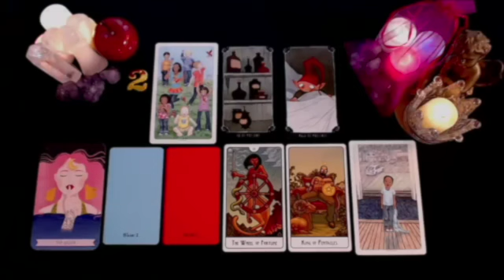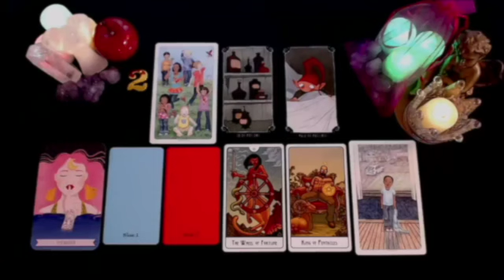LIBRA SPIRIT TOOK SOMEONE/GROUP OUT YOUR LIFE DUE TO ALL THE BETRAYALS 🙏 & 😡 CUZ YOU GONE!! NOV 2024